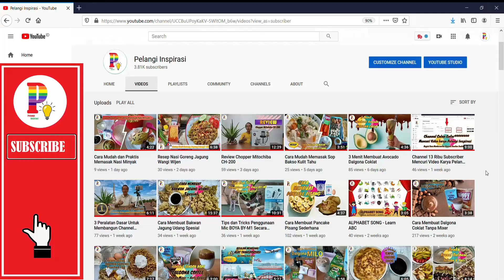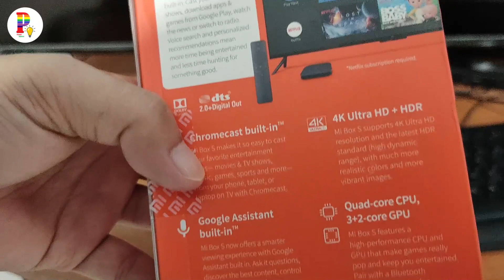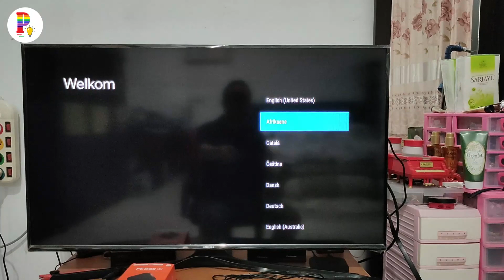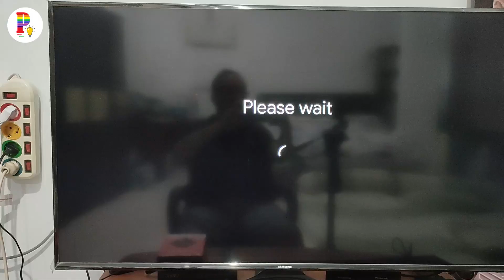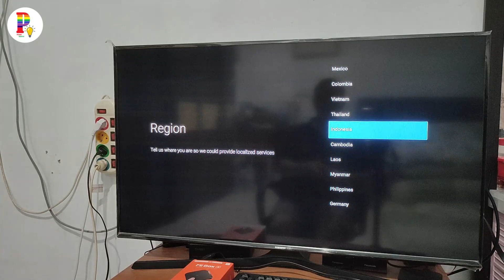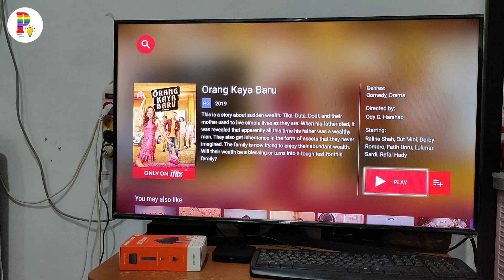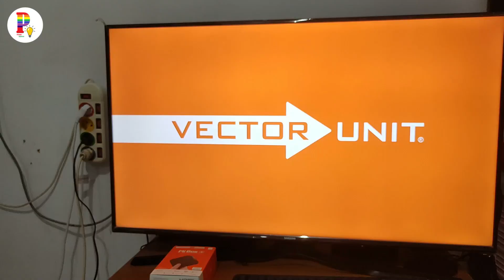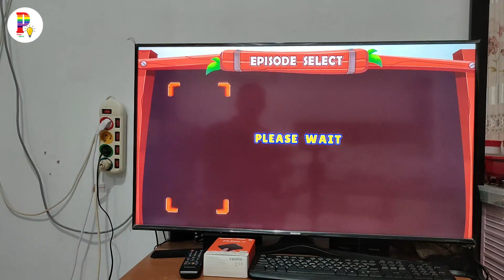Mi Box S TV Biasa Jadi SMART - Bisa Main Game Android - Bisa Browsing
Mi Box S Jadikan TV Biasa Menjadi SMART dan Bisa Main Game Android

Mi Box S ini dilengkapi dengan Chromecast built-in
sehingga perangkat Mi Box ini dapat di kendalikan dari perangkat berbasis Windows, Android maupun iOS seperti iPhone dan iPad.

Perangkat ini juga sudah support 4K
dan dapat menerima perintah suara menggunakan Google Assistant

Perangkat ini di dukung banyak sekali aplikasi untuk menyaksikan aneka tontonan, seperti Netflix (tapi harus berlangganan Netflix ya), Prime Video, Youtube, RedBull TV, bisa akses ke Google Play untuk install aplikasi ataupun Game yang di support perangkat Mi Box S, dll.

Adapun spesifikasi Hardwarenya
Resolusi Output : 4K
CPU : Cortex-A53 Quadcore 64bit
GPU : Mali-450
RAM : 2GB DDR3
ROM : 8GB eMMC
dengan OS Android TV
Koneksi : Wifi dan Bluetooth 4.1

Port yang tersedia pada Perangkat Mi Box S ini
Audio Out jack 3.5mm
HDMI 2
USB 2
Power Interface

Pada boxnya kita mendapatkan
Perangkat Mi Box S
User Manual
Kabel HDMI
Power Adapter
Remote Control
Remote Controlnya menggunakan baterai A3 yang kita harus beli sendiri terpisah